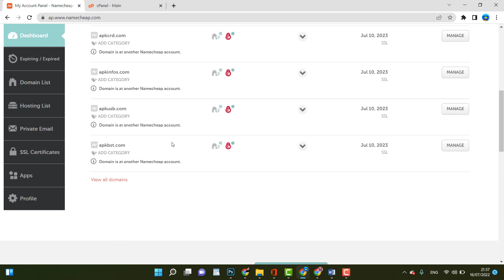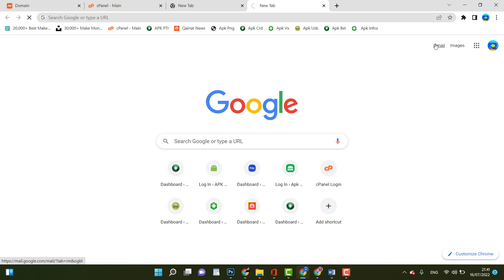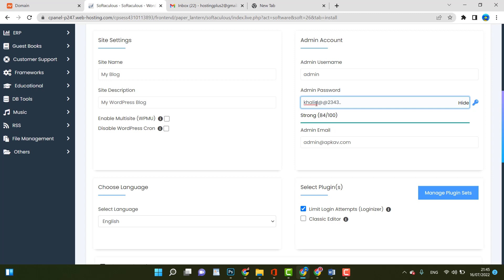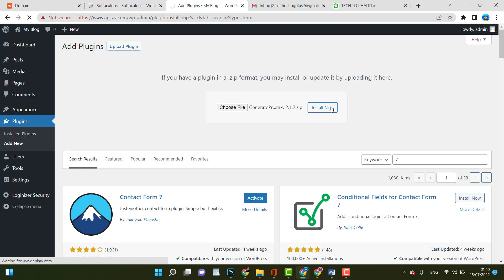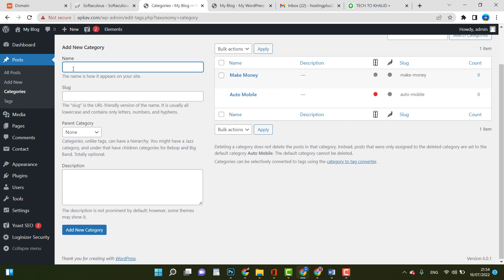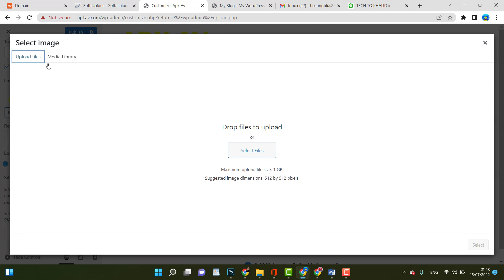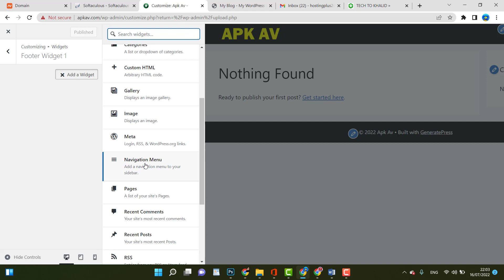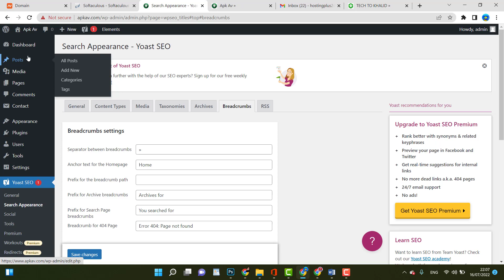How To Make A WordPress Website in 2022 || WordPress website kaise banaye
How To Make A WordPress Website khalidiqqi
WordPress website kaise banaye khalidiqqi
How To Make A WordPress Website in 2022 khalidiqqi
wordpress website khalidiqqi

Hello friends how are you today in this video I am going to tell you how to create your own website on a professional wordpress if you want to create a website then subscribe to the channel thanks